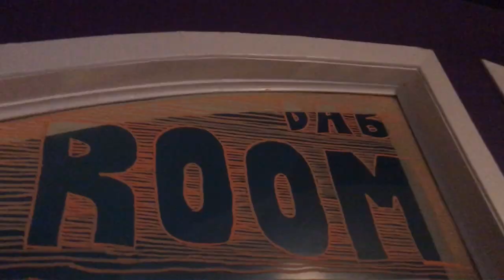High Society Supper Club